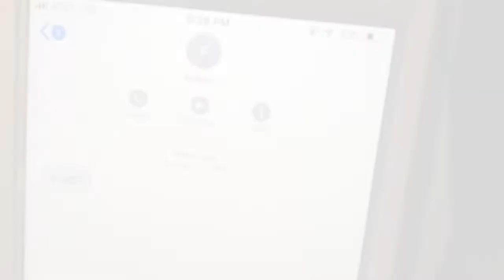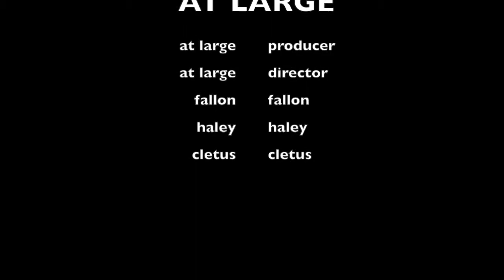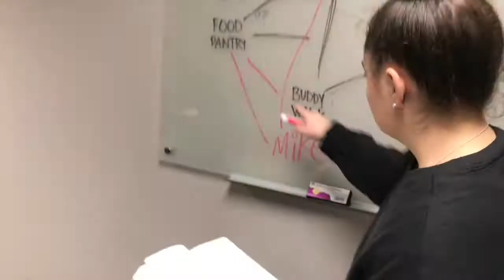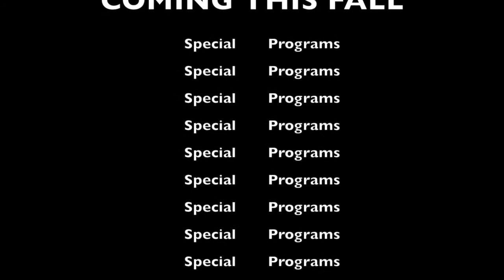2018-2019 Committee Introductions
Check out the 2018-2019 Chairs & Associate Chairs!